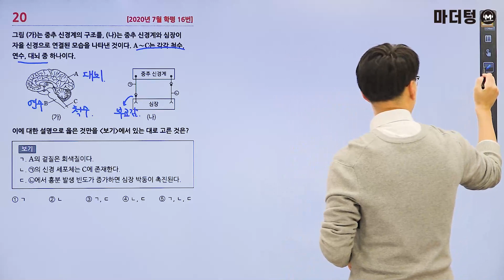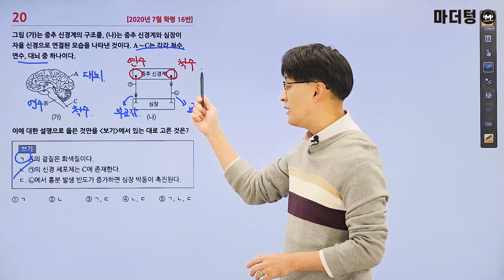마더텅 | 생명과학Ⅰ| 2020년 7월 학평 16번 (해설 : 오정석 선생님)